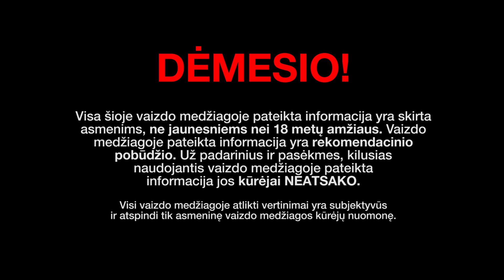VAPE_VLOG #2 | DEBESŲ LYGA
Antrajame Debesų Lyga VAPE_VLOG įraše Tomas Navickas (Debesų Lyga) kalbina svečią Charles Archambeau (Chubby Gorilla, ex Cafe Racer) apie tarptautinę garinimo kultūrą, saugų garinimą ir kokybės standartus!

Nuorodas į vaizdo medžiagą apie savo garinimo patirtį siųskite į . Atsiųsdami Jūs sutinkate, kad Jūsų pateiktą vaizdo medžiagą galėsime naudoti kurdami Debesų Lygos VAPE_VLOG rubrikos turinį.